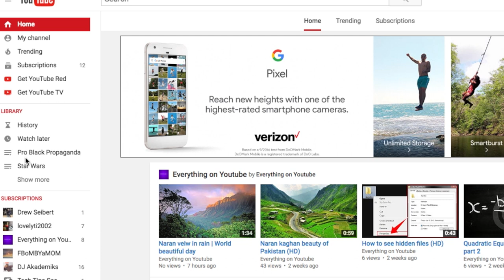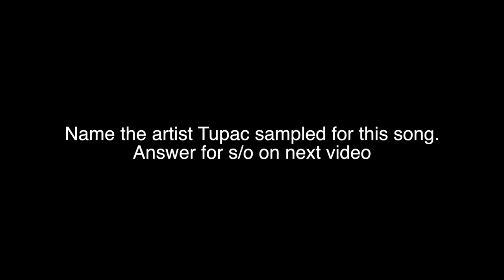Philando Castile's Killer Found NOT GUILTY?? "URBAN"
On June 16th Justice was unserved when the murderer of Philando Castile was found not guilty in a court of law. This is an unjustful act due to the fact that there is a video displaying how the officer treated Philando and his wife after Philando was shot in the passenger seat of a car. This shooting of a black man happened in July of 2016. Hear me talk about how I feel about the case.